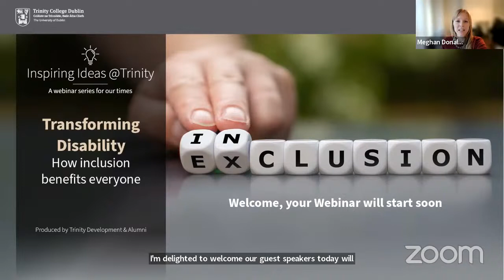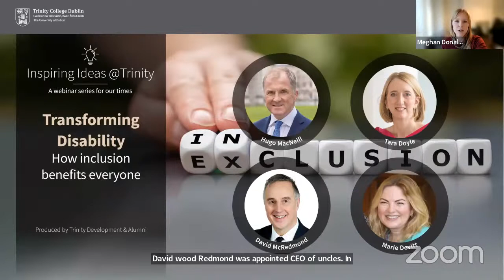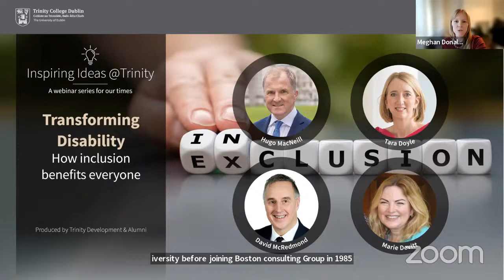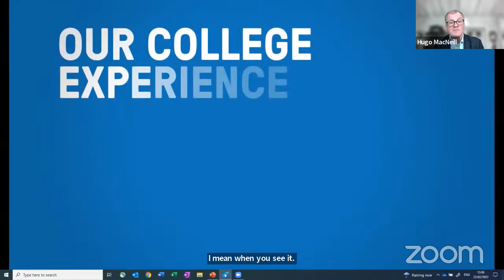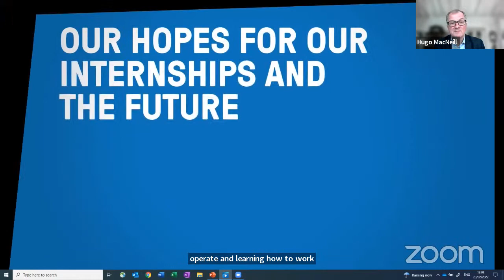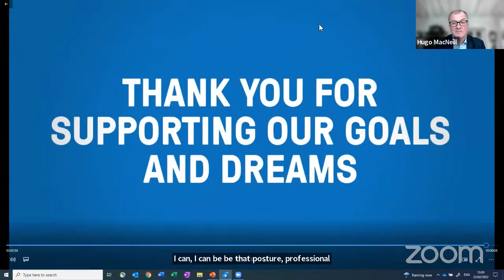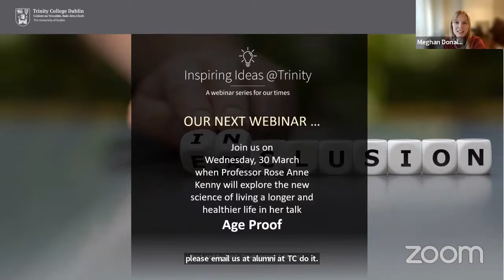Transforming Disability – How inclusion benefits everyone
Improving diversity and inclusion in the classroom and the workplace is a priority for universities and wider society. The Trinity Centre for People with Intellectual Disabilities (TCPID) gives students with intellectual disabilities the opportunity to participate in a higher education programme designed to enhance their capacity to engage in society as independent adults. This webinar explores the transformational impact of inclusion for both employers and employees, and looks at changes companies are making in their approach to this issue.

Trinity alumnus, business leader and former Irish rugby international Hugo MacNeill has been a champion for TCPID for several years, working to connect the Centre with corporate partners and raise awareness of its work. In this webinar, he was joined in discussion with Tara Doyle (Partner & Chair, Matheson), David McRedmond (CEO, An Post) and Marie Devitt (TCPID) on the life-changing work of TCPID, the benefits of inclusion in the workplace, and the latest thinking and actions from the corporate world on this issue. Our panellists discussed many topics such as inclusion in their own organisations, and offered advice to other companies on how to champion diversity and inclusion in the workplace and support Trinity’s work in this area.